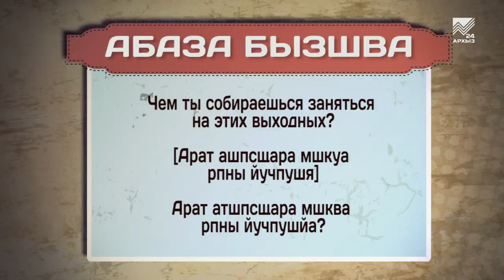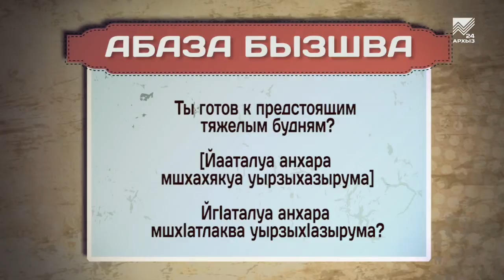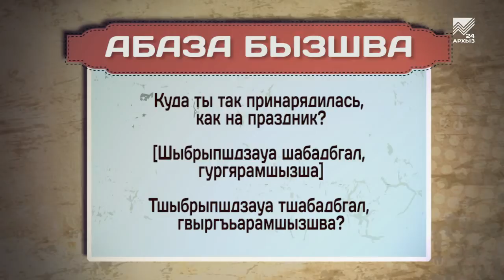Разговорник (абазинский язык) (31.05.2019)